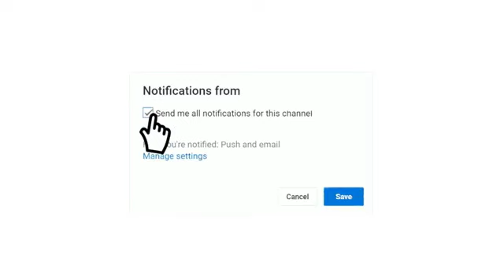موعد مباراة الترجي التونسي ضد الاتحاد المنستيري EST VS USM